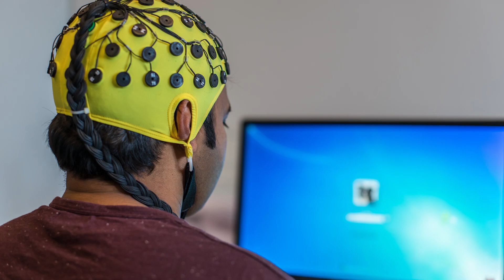Elon Musk's Neuralink Successfully Implants First Brain Chip in a Human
Elon Musk, the founder of Neuralink, announced that the first human recipient of the brain chip implant is recovering well after receiving the procedure on 28th January 2024.
Elon Musk added that the initial results of the trial show promising detection of neuron spikes.
Neuron spikes are actually the activity by neurons that use electrical and chemical signals to send information around the brain and to the body.
Last year, the US Food and Drug Administration (FDA) granted clearance for Neuralink to start its first brain chip implant trial on humans.
The Prime study, conducted by Neuralink, aims to assess the safety and functionality of its wireless brain-computer interface.
Neuralink announced its implant trial in September, during which a specially developed robot will surgically implant the ultra-fine threads of the implant to facilitate signal transmission within participants' brains.
This interface has the potential to enable individuals with quadriplegia or paralysis of all four limbs to control devices using their thoughts.
So let’s hope for the success of this groundbreaking technology.